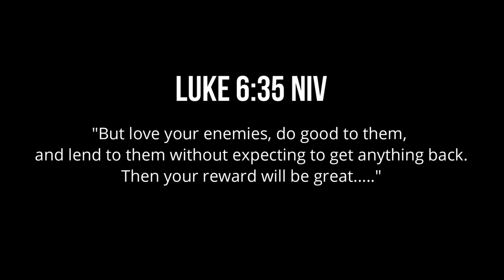SHEEESH! LOVE and TEENAGE ADVICE with @StanleyChi | VLOG 183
Hey guys! Paano ba malaman kung crush ka din ng crush mo?